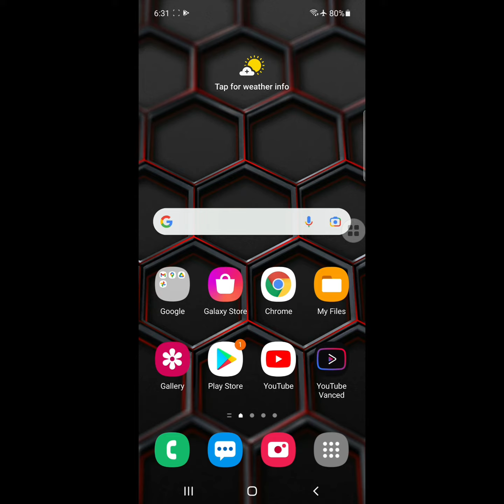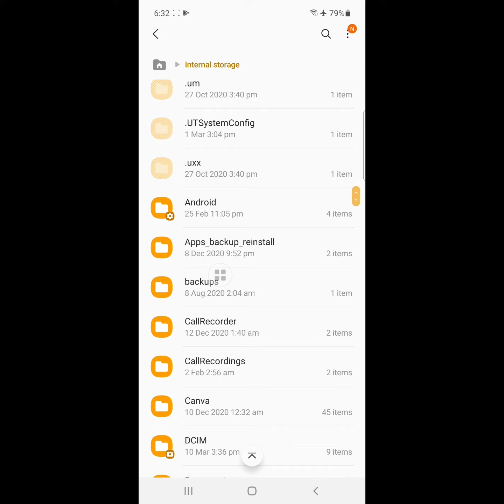how to fix telegram files | folder | video not showing in file manager in samsung android 11 | 2022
Are you looking for how to fix telegram files not showing in file manager in samsung android 11 | 2022?  In this video I show you how to fix telegram files not showing in file manager in samsung android 11 | 2022.
And find out telegram app
I hope that this method solve telegram files not showing in file manager in samsung android 11 | 2022.

telegram download file not found
telegram files not showing in file manager
telegram folder not showing in file manager
telegram video not showing in file manager
how to find telegram download file
telegram documents not showing
Why is telegram missing downloaded files?
Where can I find downloaded files in telegram?
Telegram downloaded file not showing in file manager
Telegram downloaded file missing in Android
Where to find Telegram downloaded files in Android
Telegram downloaded videos missing
Telegram files not showing in gallery
Where can I find downloaded Telegram files in Samsung?
telegram download file not found in file manager malayalam
telegram download movies not showing in file manager malayalam
telegram file missing in file managertelegram download file not found in samsung
telegram files not showing in file manager samsung
telegram files not showing in file manager android 11
telegram files not showing in file manager relame
telegram files not showing in file manager vivo